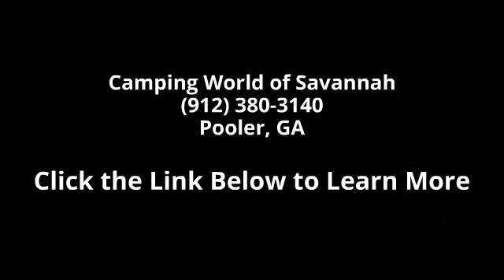2015 Vista 36Y - Camping World of Savannah - Pooler, GA ...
New 2015 Winnebago Vista 36Y Class A - Gas for Sale